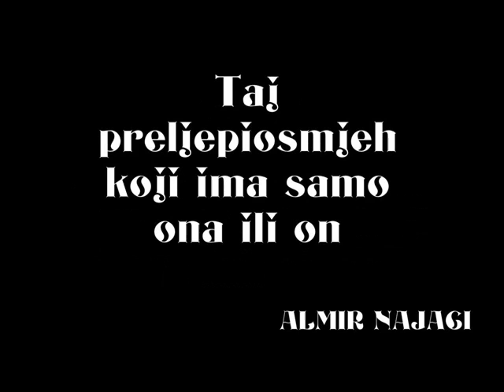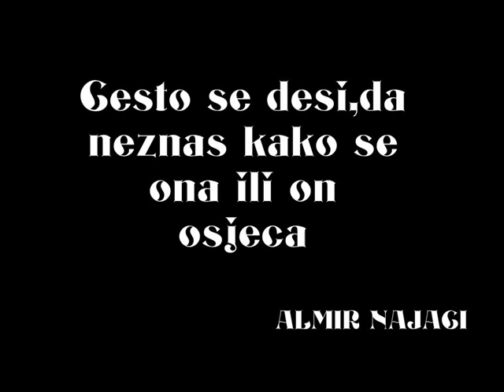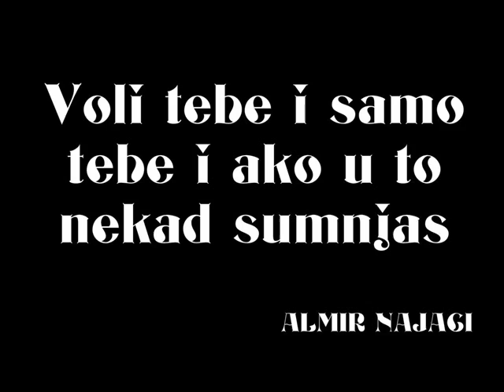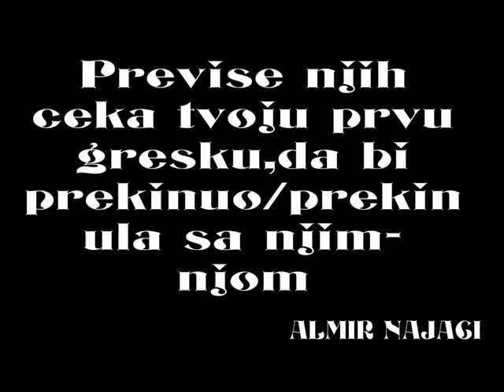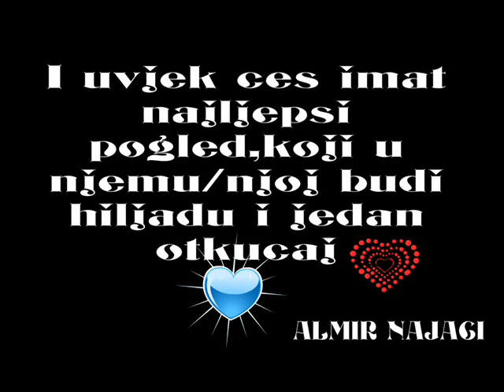๑•ิ♥•ั๑ ALMIR NAJACI ๑•ิ♥•ั๑ - Jako fina za nju/njega istinita prica (2015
Ko hoce nek odvoji par minuta i pogleda video i nadam se da ce tese i vi sloziti sa ovim kao i vasim komentarima i sherovanjem da bi ostali mogli da vide HVALA os srca